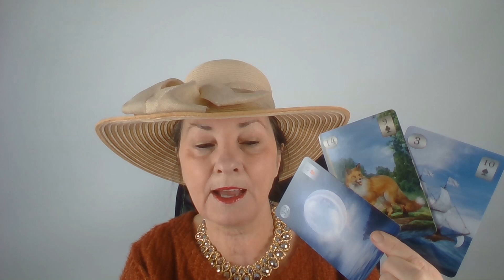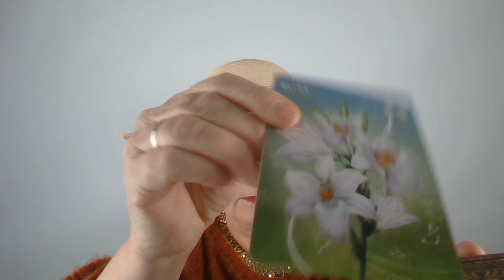Was denkt, fühlt, macht er?💖Liebes Orakel💖